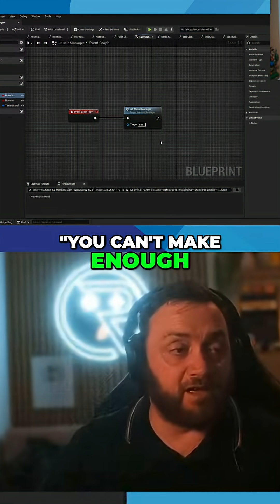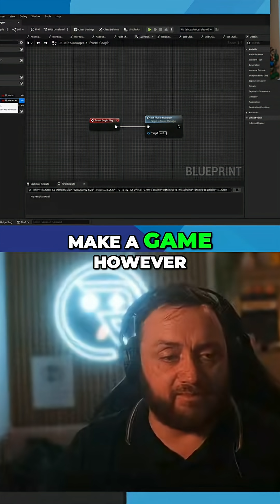Can You Make a GOOD Game with Blueprints?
Is it possible to make a good game using only Blueprints? The idea that a game's quality depends on the engine is challenged. It comes down to game design and the team's work, not the tools used.